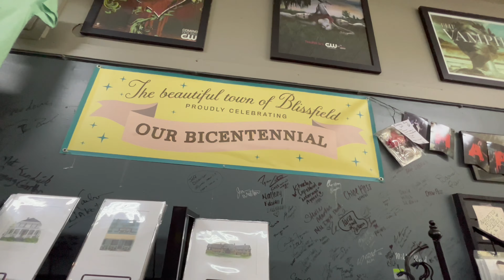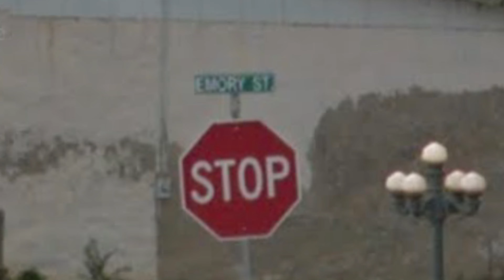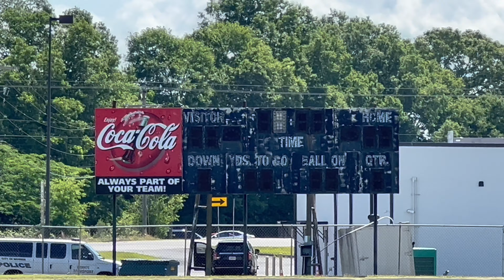The Vampire Diaries Filming Locations With Clips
Get Your Long Term Emergency Food Storage Supplies From My Patriot Supply Using My Discount

This video today is the filming locations for the highly popular supernatural TV show the vampire diaries

Michael Williams
1500 Baffin Court
Montgomery, Alabama
36110